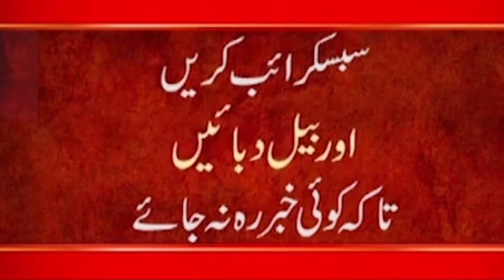China Foreign Minister Took Pakistan Side In front Of India || Indian Media on Pakistan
24ARNews News is Pakistan’s Number 1 News channel known for its quality programs and authentic news. It is Pakistan’s most trusted channel that not only cover news and updates related to Pakistan, but also from around the world.